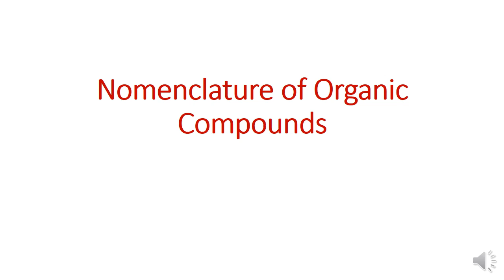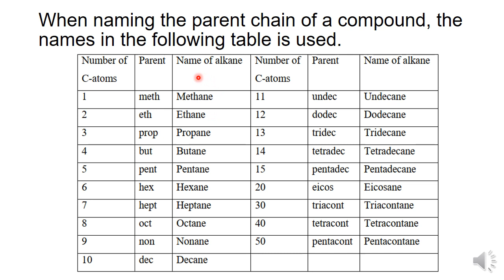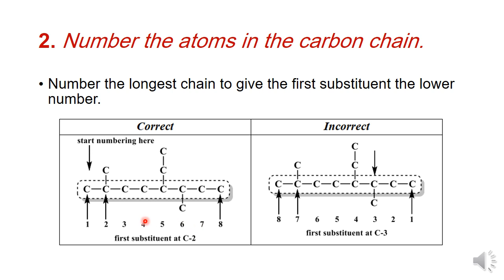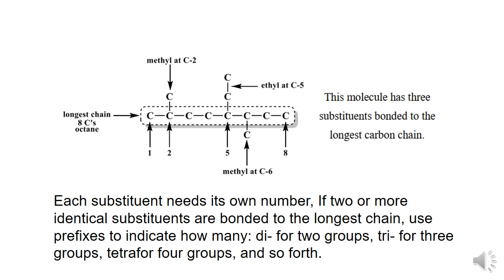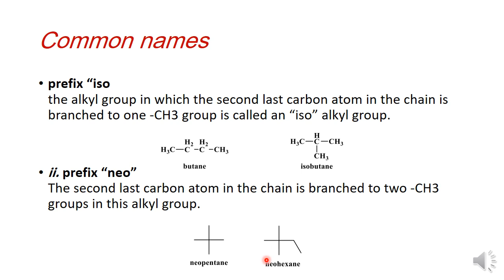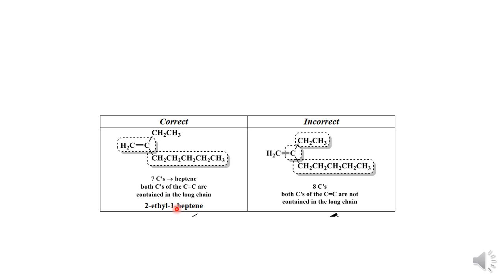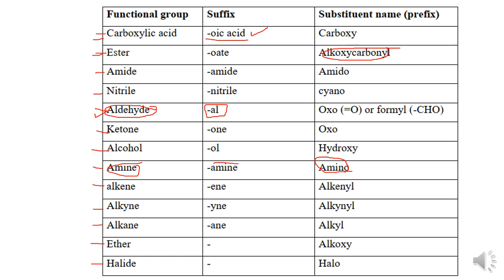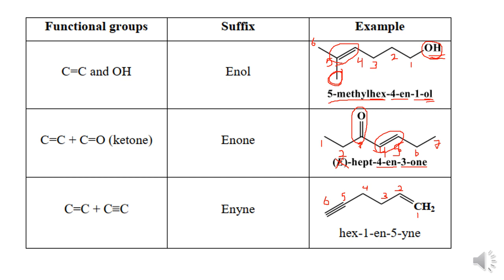general chemistry 1 | Nomenclature of organic Compounds |lecture 6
-👨‍⚕️👩🏻‍⚕️كميا عضويه وغير عضويه وبايو

-👨‍⚕️👩🏻‍⚕️كمياء فيزيائه (كميا عامه2) كامله ♥

-👨‍⚕️👩🏻‍⚕️تفاضل وتكامل كامل ♥

-👨‍⚕️👩🏻‍⚕️فزياء خواص ماده وحراره كامله♥

-👨‍⚕️👩🏻‍⚕️حيوان عام

-👨‍⚕️👩🏻‍⚕️قناه تلجرام (عشان تعرف هينزل اي جديد)